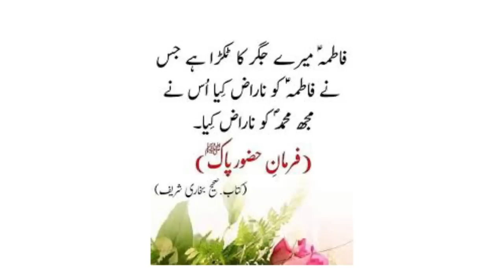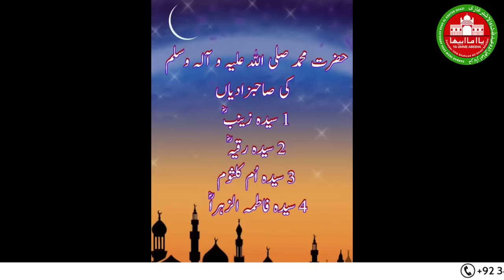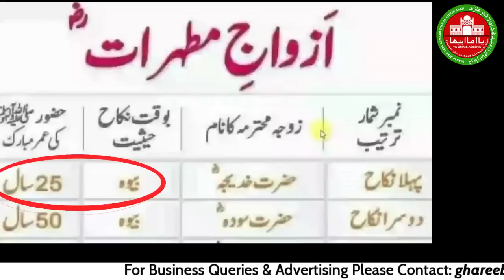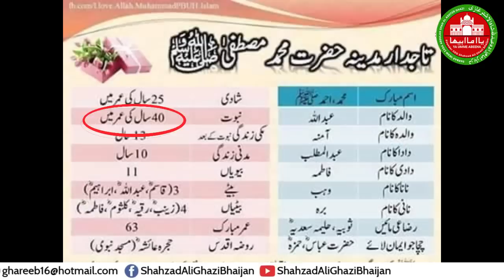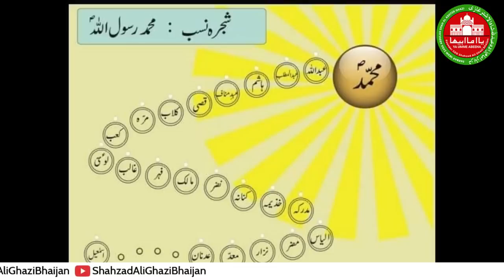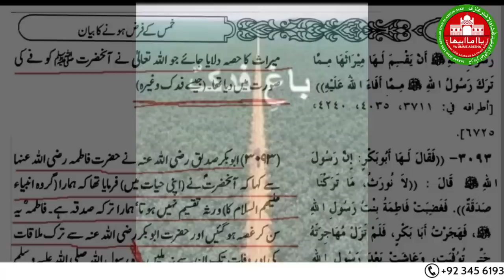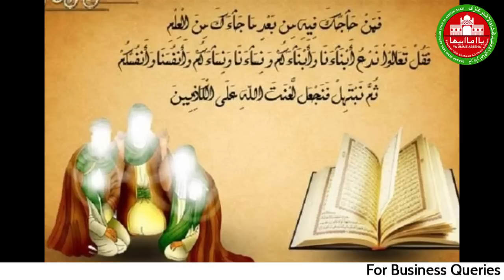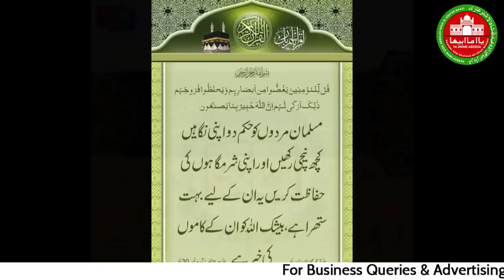HUZOOR ki aik hi bayti hy | Islam | Hadith | Surah | Wazifa | Tip | Star | Viral | Fatema | Fidak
HUZOOR ALEYHSALAAT O WASSALAAM WA AALEY HI WASSALLAM ki kitnee baytiyaan hyn...? Ye SEGMENT KISEE BHI FIRQEY SEY baala tar ho key dil sey sunney ki guzaarish hey ...! phir khud faisla kijiye ... Waazey kar deyna chahta hun ...key EYHL E SUNNAT wal Jamat ki Kitaabon mey darj hey key AYLAAN E NABUWAT sey 5 baras qabal SARKAR ney 3 Teeno baytiyun ki shaadi fara dee , yaan Aylaan e Nabuwat 40 saal mey huwa , is sey ye saabit hota hey key jub SARKAR ki umre zaahiree 35 Baras thee to 3 baytiun ki shaadi ho chukee thee ...? ... yehi wo ilmi haqeeqat hey jo hamaree new generation ka samajhna zaroori hye key SARKAR ki sirf aur sirf aik hi bayte ehey ...aur wo heyn SAYYADA E KAIYNAAT HAZRAT FATEYMA TUZ ZAAHRA SA .
duago
ALLAH HAAFIZ
YA GHAZI